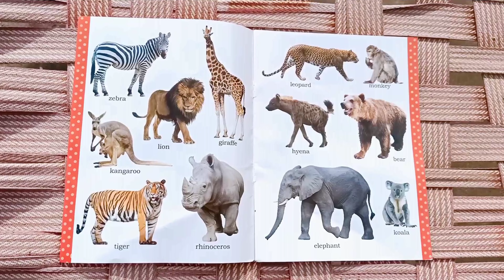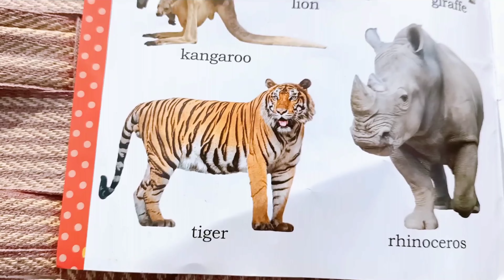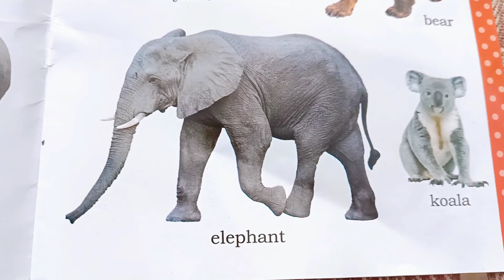Wild animals - Zebra 🦓 Koala 🐨 Rhino 🦏 Tiger 🐅 Elephant 🐘 Lion 🦁 Giraffe 🦒Hyena, Monkey 🐒 Kangaroo